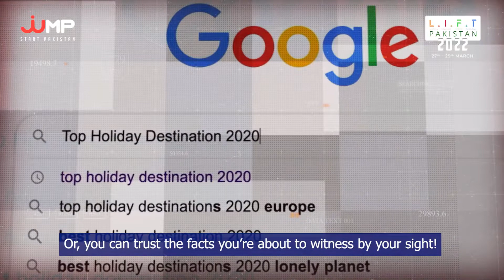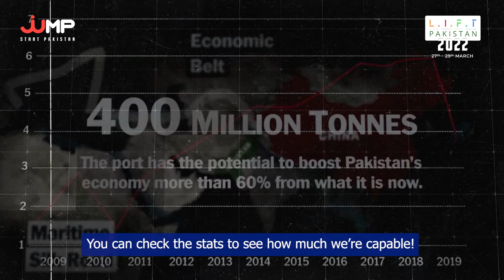Pakistan holds great Potential | Jumpstart Pakistan | L.I.F.T Pakistan 2022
Do you think we are a nation that is only known for terrorism?
But you're not aware of what we own when it comes to optimism.
You can keep on thinking of the odds and stay in fright!
Or, you can trust the facts you're about to witness by your sight!
We are not the troublemakers that the world thinks we are! We have achieved a lot that is enough to remove this scar!

Let's start believing that our economy holds great potential!
And, step forward to explore the prospects 'coz that's essential!
We're not just the remarkable marks present only in the past!
Instead, we should hold the potential to show the world we're a blast!
We were an economy that was followed by others!
We got shattered a bit, but stood again to aim for treasures!
We made mistakes, faced the consequences, and suffered!
This taught us a lot and enable us to keep ourselves covered!
We moved hills, gained titles, and made many other records!

Our nation survived the turmoil and made its way through hazards!
How can you doubt a nation that doesn't give up at any cost!
Pakistan always comes back on track when the world thinks it's lost!
We are tough, skilled, talented, and unstoppable!
You can check the stats to see how much we're capable of!
No matter you're a national, regional, or international investor!

Our Country has so much to offer: you just name the sector, we're coming forward with the conference of the year!
Will you amiably Join hands with us and provide your share?

LIFT PAKISTAN 2022.
27th - 29th,  happening at Jinnah Convention Center, Islamabad.